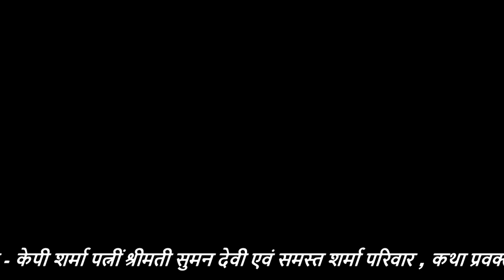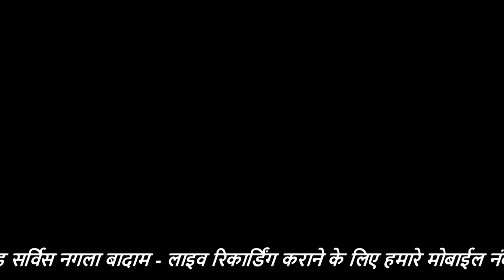तृतीय दिवस भागवत कथा Part-2 खुर्जा जंक्शन ~ आचार्य - नरेश जी महाराज ( श्रीधाम वृन्दावन )